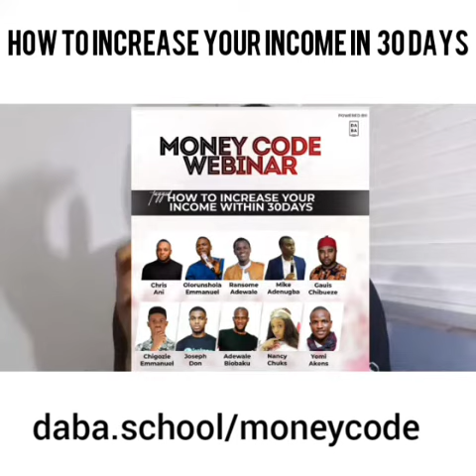How to Increase your Income in 30days Live Webinar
HERE IS WHY YOU SHOULD ATTEND THIS 4 DAYS WEBINAR FOR FREE:
- Learn how you can make at least $1000 in the next 30days
- Learn the various ways to make money off the internet
- Learn the new global trends and how to position your self for real wealth in 2020
- Learn how to monetize your skills passions.talent , gift and experience
- Learn how to Face your fear of starting and running an online
- Learn how to gain a new stream of income as an employee, student, entrepreneur, house wife or Government worker